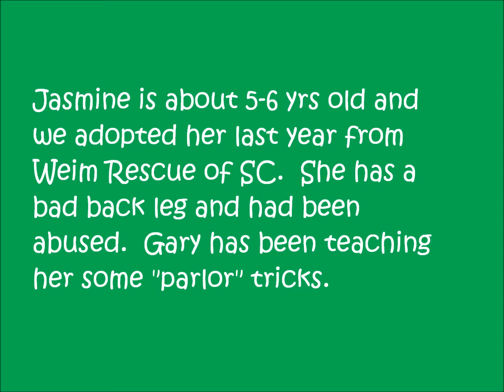Jasmine's Tricks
Gary has taught his rescue Weim, Jasmine some parlor tricks.  She loves to perform every evening after her supper.